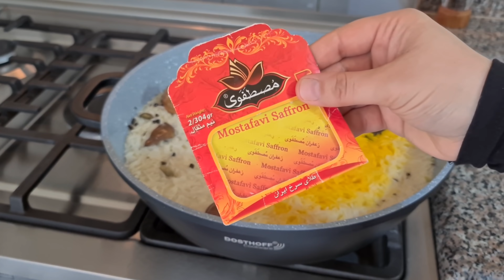وصفة العيد - كتف خاروف مشوي بالفرن 😋 يذوب بالفم ذوبان 😋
المكونات:
لحم غنم
بصل
بصل بودرة
ثوم بودرة
زنجبيل بودرة
فلفل أسود
فلفل أبيض
سبع بهارات (بهارات مشكلة)
ببريكا
كركم
زعفران
هيل (هال)
ورق غار
اكليل الجبل (روزماري)
زيت نباتي
ملح
Ingredients:
Sheep meat
Onions
onion powder
garlic powder
ginger powder
black pepper
white pepper
Seven spices (mixed spices)
paprika
Curcuma
saffron
Cardamom love
laureate paper
Rosemary
Vegetable oil
salt